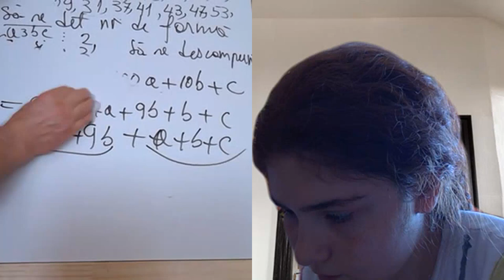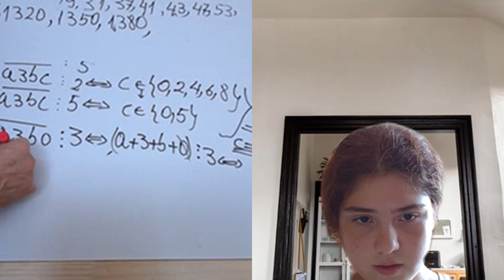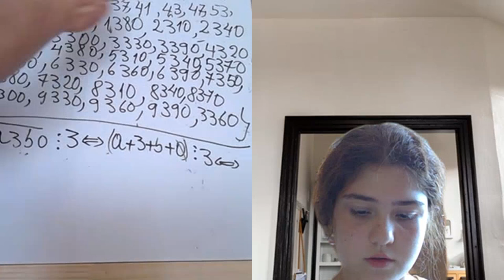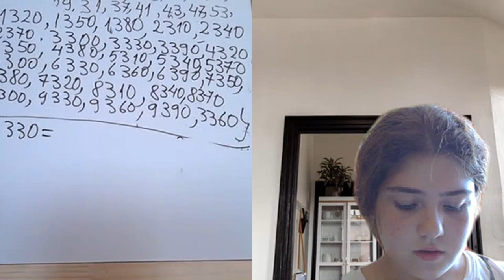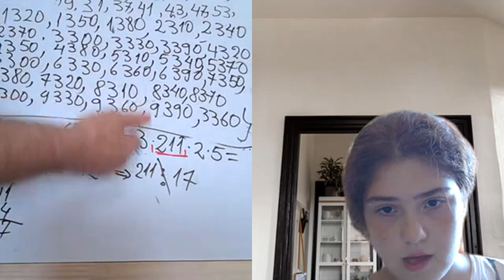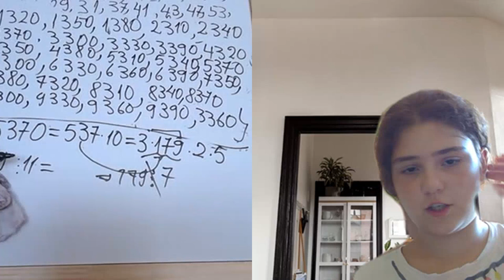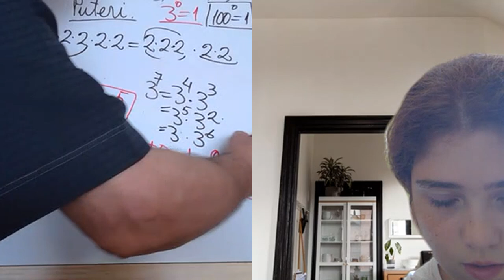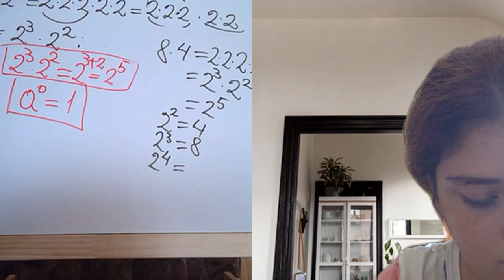Lectia 1879 - Clasa 4 - Maria - Divizibilitate - Puteri